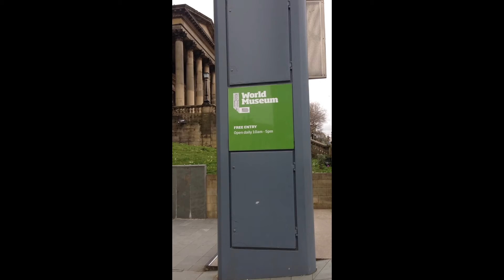World Museum Footage - Portia Testa